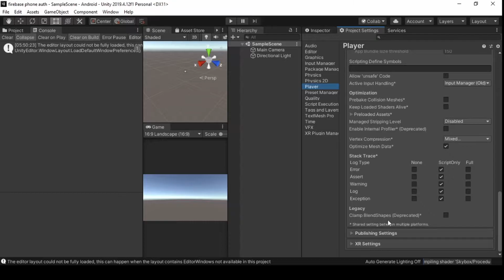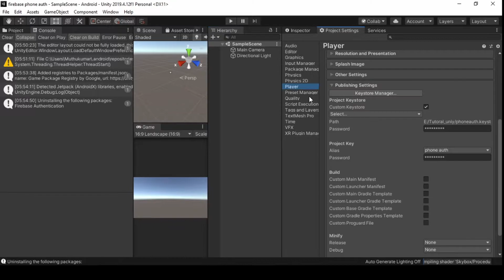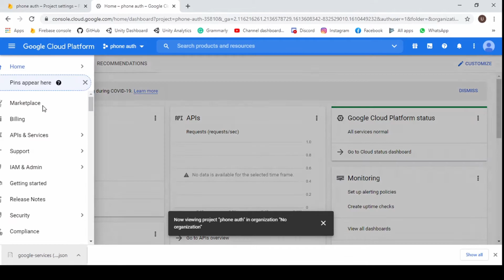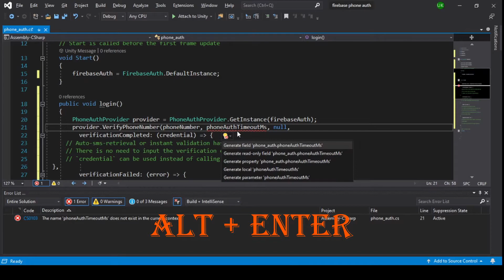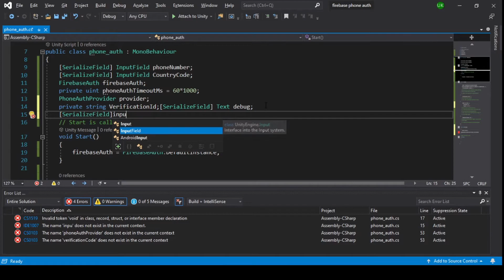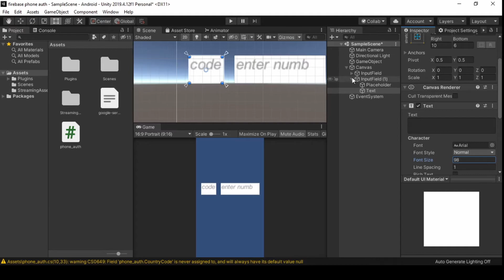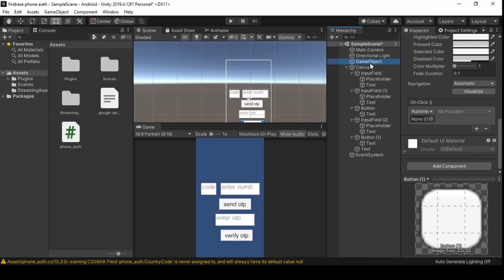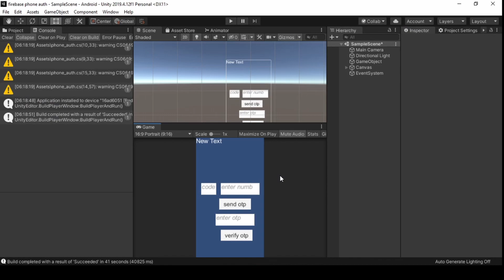Firebase Authentication in unity with Phone Provider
Fast and simple to implement Firebase  Phone  Authentication  for your Unity games for the Android platform. Engage your players and keep their support!!

Time Stamp
00:00 Intro
00:29 Adding Project To Firebase
03:24 Important steps ( Don't Skip)
05:51 Login
10:12 Verify Otp
16:20 Enable Authentication
17:15 Example for Phone Auth
18:05 End

➥➥➥ DOWNLOAD LINK ➥➥➥

External-Dependency-Manager

Firebase Packages

Unity Firebase Authentication#PhoneAuthentication#Firebase